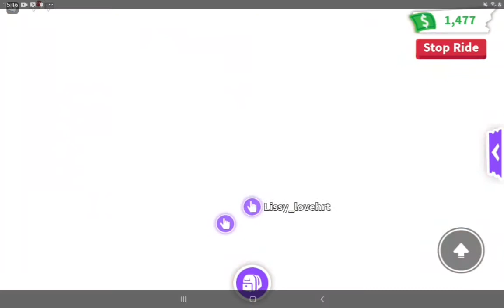Was traden Leute für mein ride horse?💜+Verlosung! Atop my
Roblox name:Lissy_lovehrt ((: